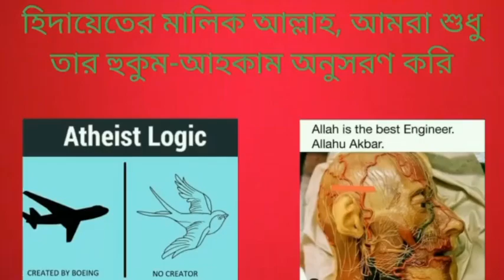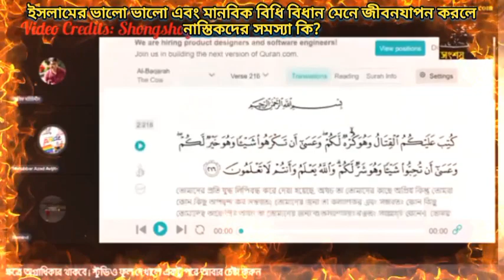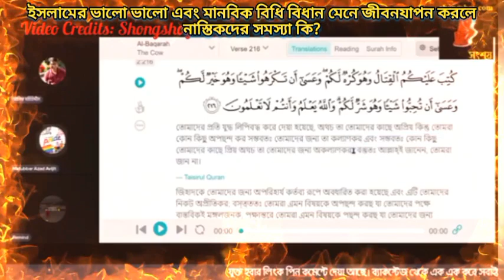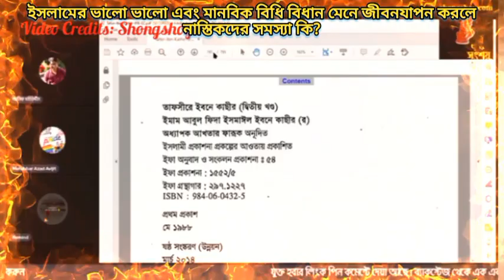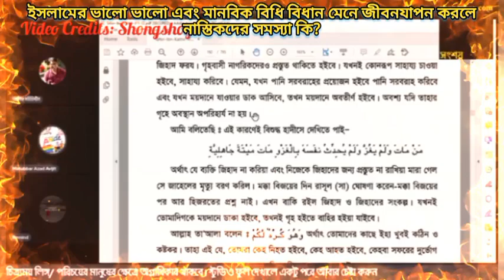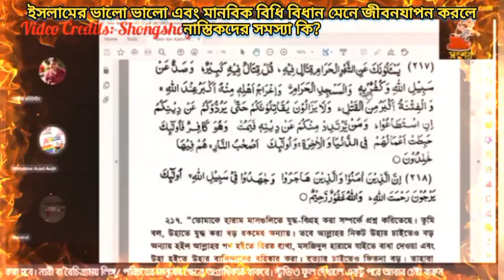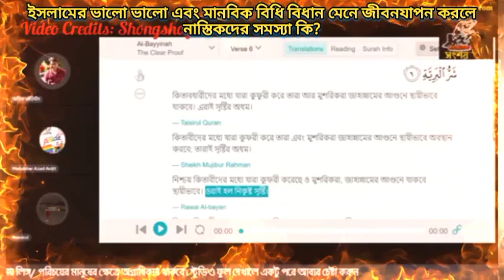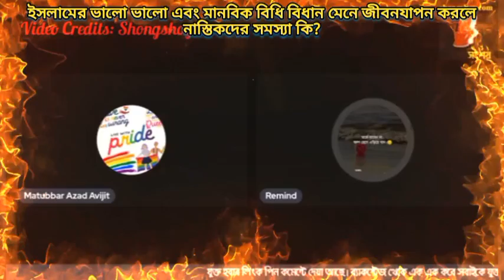ইসলামের ভালো ভালো এবং মানবিক বিধি বিধান মেনে জীবনযাপন করলে নাস্তিদের সমস্যা কি?